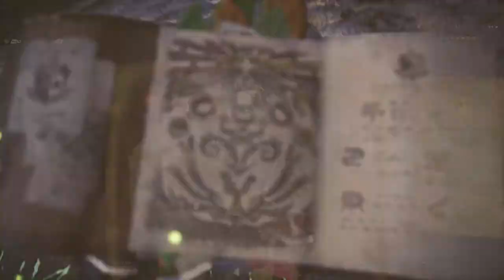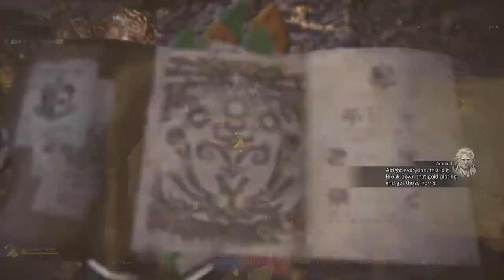Monster Hunter World |Road To HR 100| Ep 4: Kulve Taroth yet again!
Sorry if the game audio is really quiet my volume was really quiet while I was recording -_- Rip in peace.

Share the video if you enjoyed it, even share with a friend who loves shiny stuff and collects them as he passes by them. or if they are a dragon either or is cool.